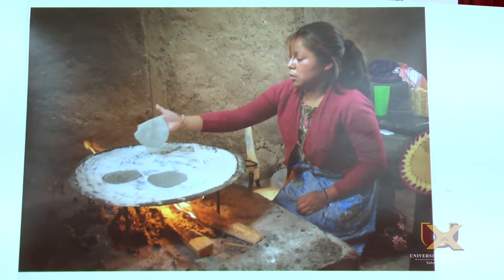Concurso de Expresión Fotográfica "Refleja Mujer Veracruz"